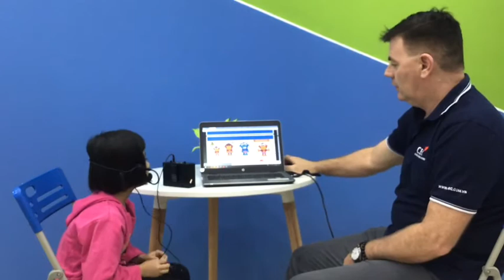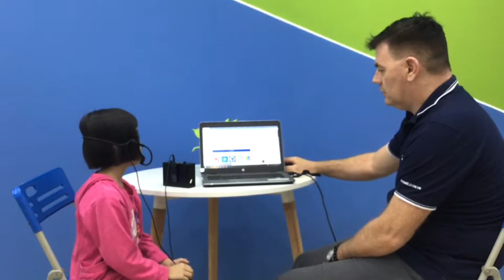CEC Times City_TC-K2-1904_Video Test 2_Phuong Anh